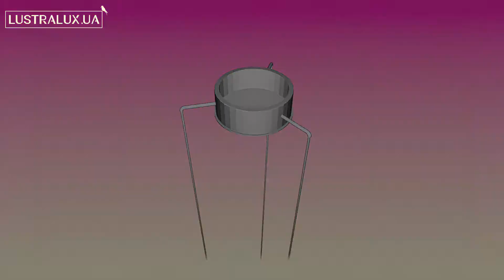Подвесной светильник Azzardo Elektra AZ1688 - 3D-модель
Купить Подвесной светильник Azzardo Elektra AZ1688

Обзор 3D-модели Подвесного светильника серии Elektra производства Azzardo

Основные характеристики модели:
Количество и мощность ламп: 3x120Вт G9
Цвет: прозрачный/ хром
Материал: стекло, алюминий/ металл
Высота: 2200 мм.